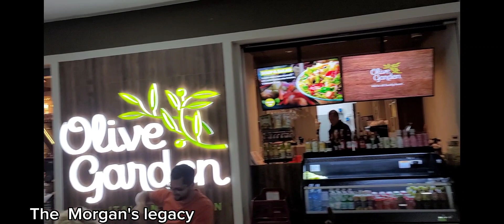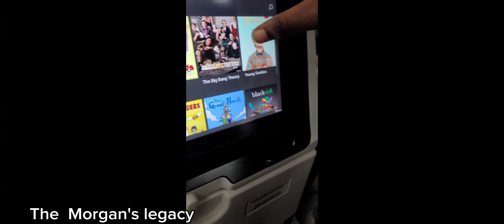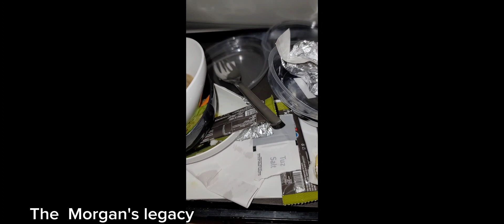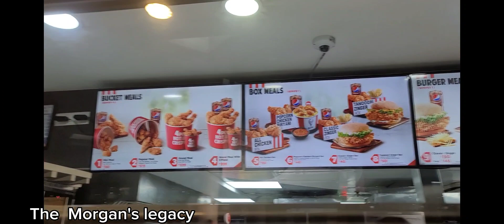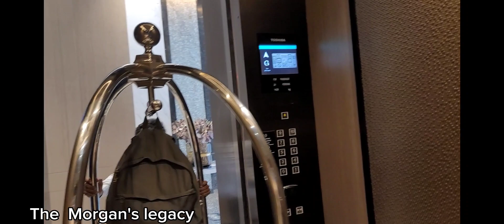TRAVELING TO INDIA FOR THE FIRST TIME@themorganslegacy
A glimpse into my life as a Jamaician mom  of two beautiful boys . 1 with stage 4 cancer (Raje 12) and 1 with autism (Ace 4), My Husband Ralston.  My reality looks different from yours, but I am showing up. In my depression,  in my darkest hour, this is who I am uncut,  unfiltered, and clawing my way from rock bottom.
 ACCEPTING WHERE I AM , TRIVING TO BE WHO I AM MEANT TO BE.